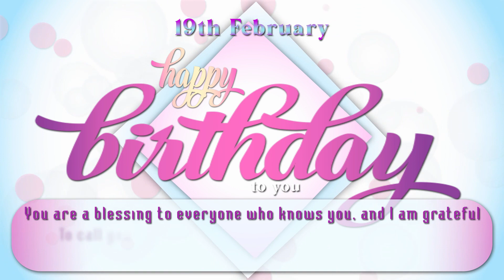18 February Birthday Video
18 February Birthday Video